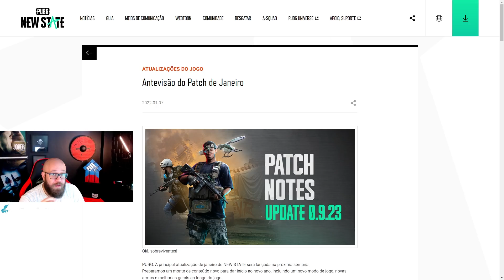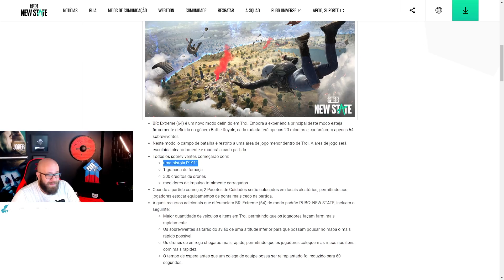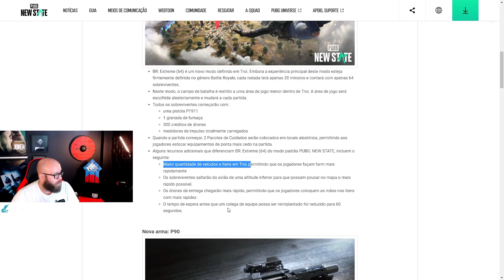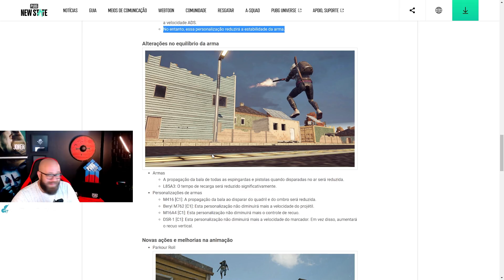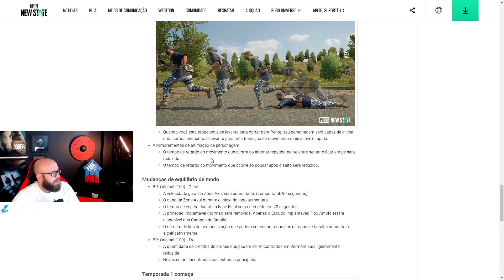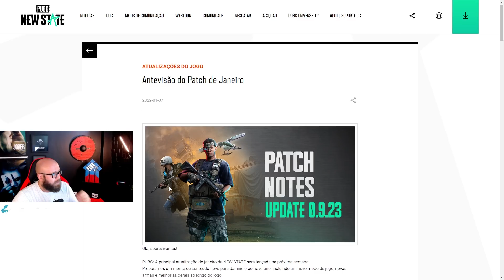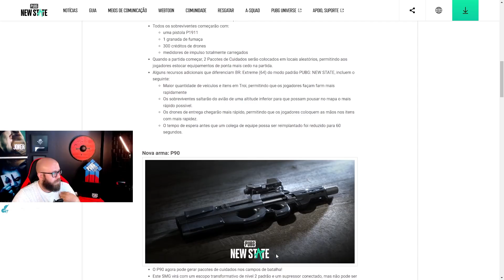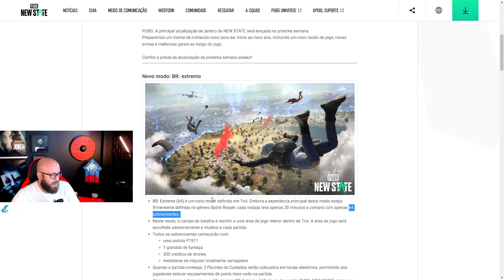NOVA ATUALIZAÇÃO PUBG NEW STATE ! NOVO MODO SEM BOTS E COM MAPA CURTO? 20 MIN DE PARTIDA E MUITO +